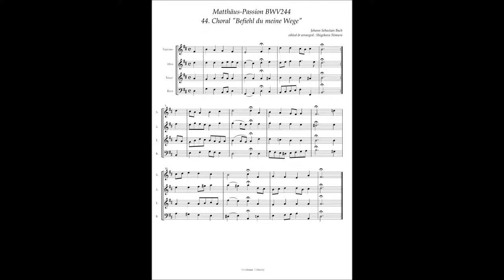J.S.Bach, Matthäus-Passion BWV244, 44 Choral "Befiehl du meine Wege"